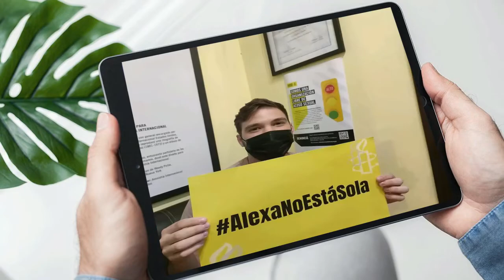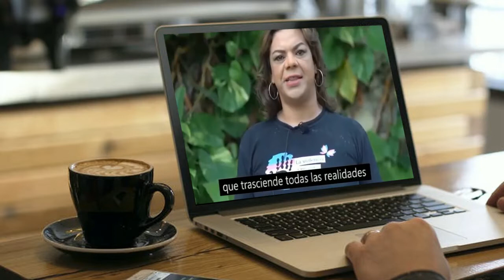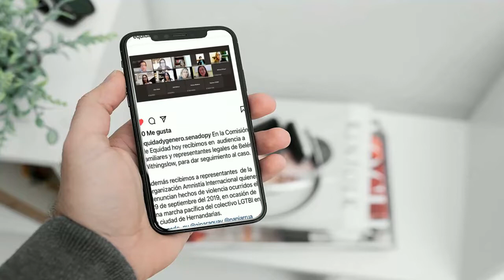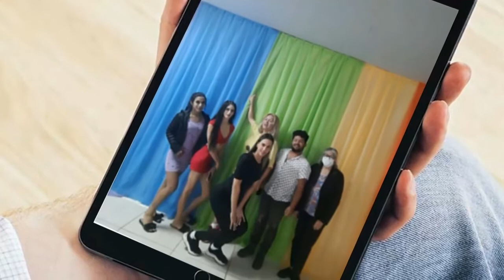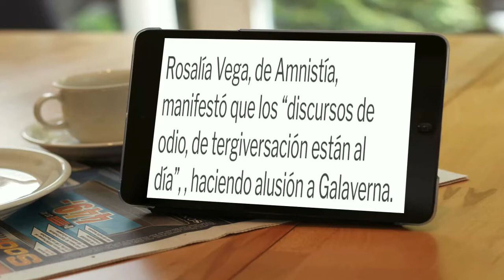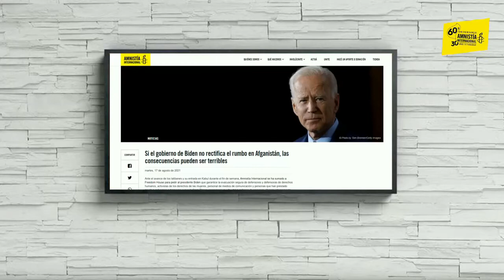Boletín de Actividades de Amnistía Internacional Paraguay - Octubre 2021